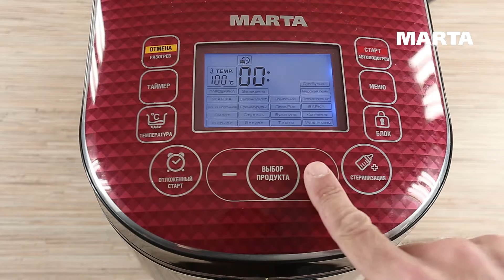multimarta ОВОЩНОЕ РАГУ В МУЛЬТИВАРКЕ. РЕЦЕПТ ВКУСНОГО ОВОЩНОГО РАГУ РЕЦЕПТЫ ДЛЯ МУЛЬТИВАРКИ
Мультиварки МАRТА - отличная возможность изменить свою жизнь к лучшему!
Видеорецепт овощного рагу, приготовленного при помощи мультиварки MARTA MT-1980.

ИНГРЕДИЕНТЫ:

Капуста белокочанная - 300 г
Кабачок - 300 г
Перец болгарский - 150 г
Помидор - 100 г
Соль, специи

ПОРЯДОК ПРИГОТОВЛЕНИЯ В МУЛЬТИВАРКЕ MARTA MT-1980 :

Капусту нарезать шашечками, лук соломкой, чеснок измельчить ножом.
Остальные овощи нарезать кубиками 2х2 см.
Все ингредиенты выложить в чашу мультиварки, добавить воду, соль, специи и чеснок.
Закрыть крышку, установить программу «Тушение» на 50 минут, нажать кнопку СТАРТ.
Готовить до окончания программы.

0:01 Мультиварка MARTA MT - 1980
0:11 Овощное рагу
0:17 Ингредиенты
0:27 Капусту нарезать шашечками
0:54 Керамическое покрытие GREBLON CK2
1:01 Все ингредиенты выложить в чашу
1:17 Готовить до окончания программы
1:23 Готово
1:39 Приготовлено с помощью мультиварки MARTA MT-1980
1:51 Ингредиенты и рецепт